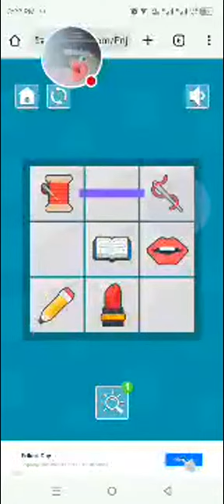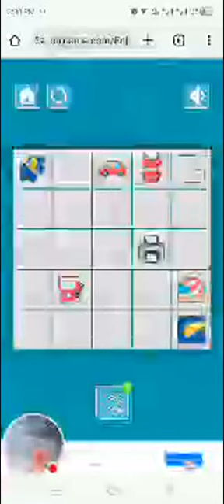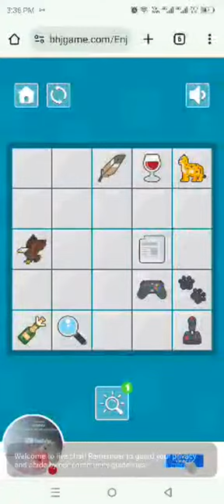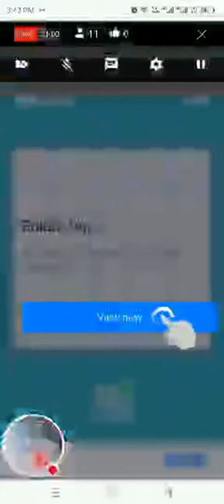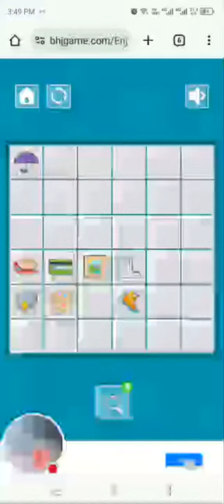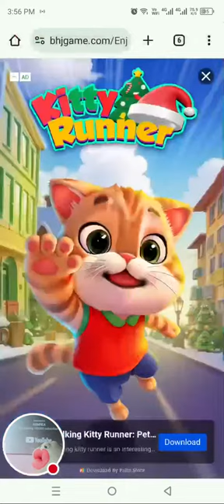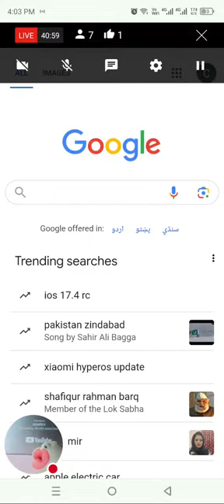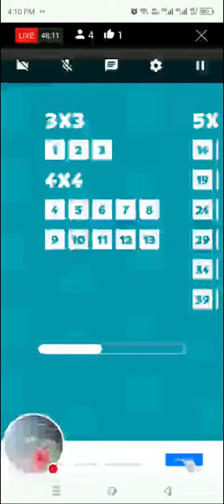ASMREA Emoji Matching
Eating ASMR challenge satisfying ASMR eating show ASMR eating challenge ASMR DIY miniature schnauzer ASMR gaming